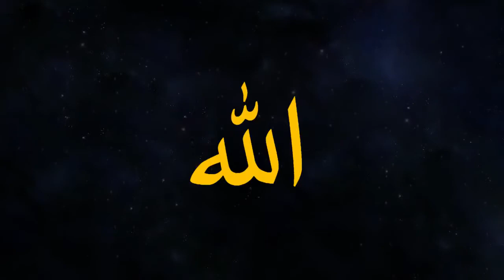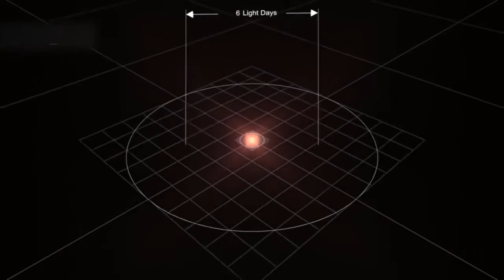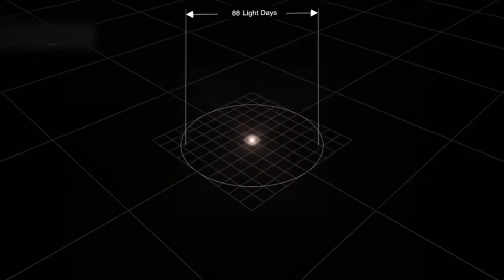Sen hiç 'Allahû Ekber' dedin mi? Senai Demirci